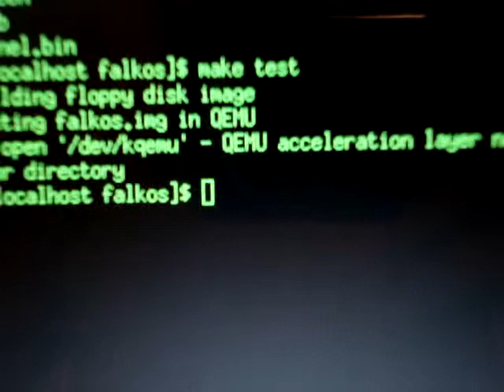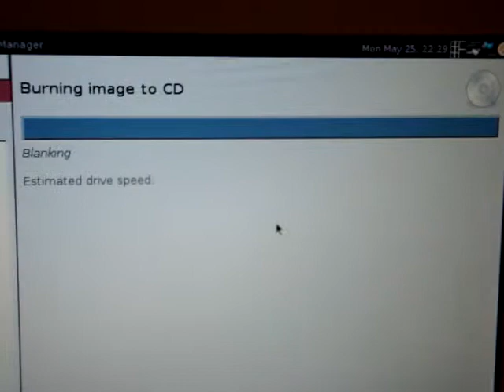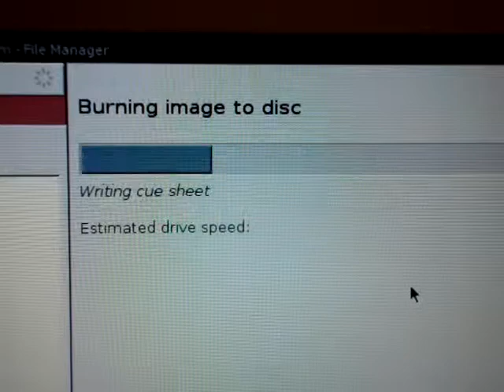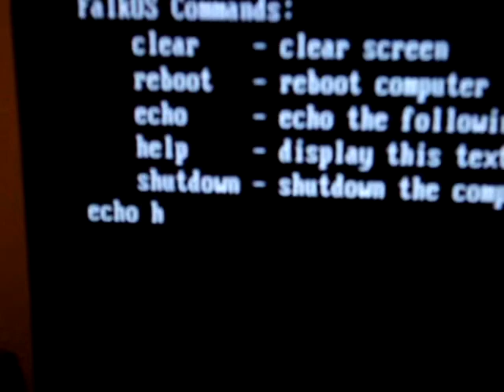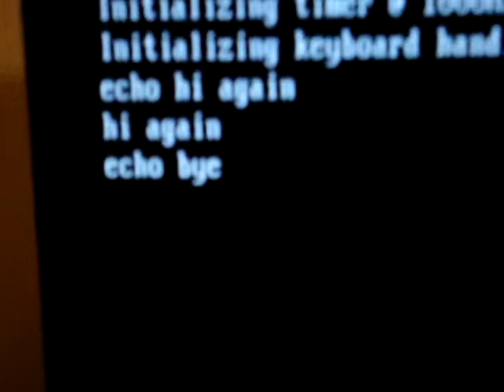FalkOS Beta Test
FalkOS Testing: FalkOS by falkman (gamozo) and Napalm